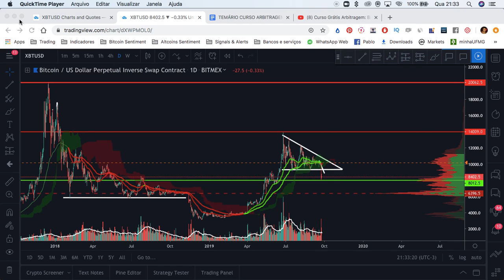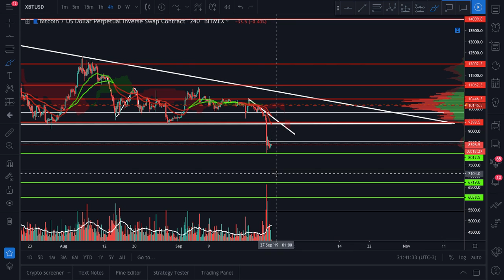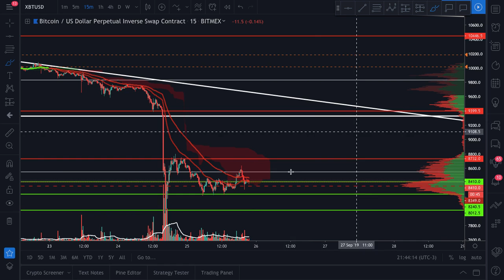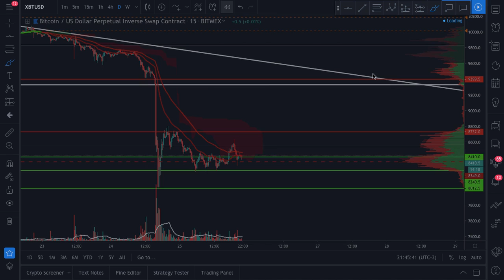Análise Técnica Bitcoin/ Bitmex - 25/09 - DUMP - O que aconteceu com o Bitcoin? Próximos Suportes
📱CADASTRO CURSO TRADING:
Todos presentes terão uma grande surpresa no lançamento!

Entramos para fazer, análises técnica e de sentimento do Bitcoin diariamente.

Em tom colaborativo a ideia é conversar e discutir sobre o preço do Bitcoin e de outras criptomoedas, sempre mostrando as principais probabilidades e oportunidades interessantes e lucrativas do mercado.

Te ensinando a teoria para depois você começar a ganhar dinheiro online com o Bitcoin e Trading.

A Análise não para no Bitcoin, também analisamos as Altcoins que encontrarmos oportunidades ou as que você pedir.

Entenda nossa empresa:
Empresa formada por um time de traders, analistas e programadores, com experiência no mercado financeiro, no criptomercado e em bots.

Estamos focados em te ajudar a ganhar dinheiro com Bitcoin. Te transformar em um investidor desse novo mercado, um Investidor Moderno.

Aqui você aprenderá tudo sobre Bitcoin e Altcoins.

- Análise Fundamentalista: Curso Bitcoin a Revolução

- Arbitragem
Compra e venda da mesma moeda em locais distintos. Ganhos na diferença de preços. 💱

Lá possuímos conteúdos diários e um contato muito mais direto.
Lá possuímos artigos diários e conteúdos diversos: básicos e avançados